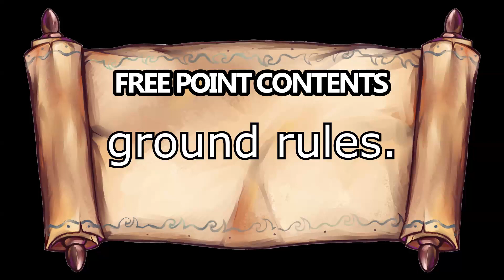Trickshots for the Entire Family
Gather round and watch this video with the whole family because you'd best believe it's filled with wholesome family fun and some swearing but ignore that okay get off my case buddy guy jeez like the video